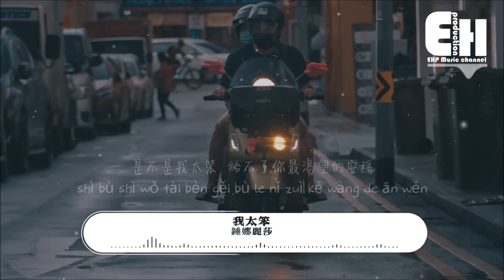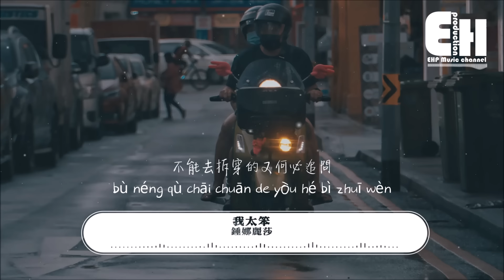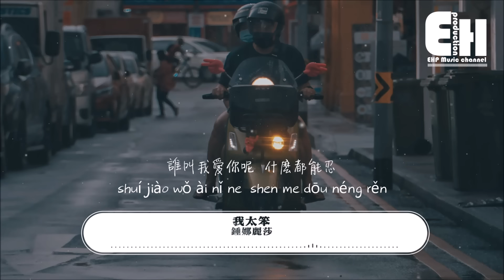錘娜麗莎 - 我太笨『是不是我太笨 只要你說的我全都信任，不能去拆穿的又何必追問。』【動態歌詞/Vietsub/Pinyin Lyrics】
演唱：錘娜麗莎
作詞Lyric：張海風
作曲Composer：張海風
編曲Arranger：任斌
吉他Guitar：楊春
和聲harmony：潘思貝
製作人Producer：瑞琪/劉維剛
監制Executive producer：劉維剛
藝人統籌Artist co ordination：陳逵
混音Mix Engineer：瑞琪
錄音棚Recording studio：超級星聲錄音棚
推廣策劃 Promotion planning：劉維剛/陳逵
OP：湖南音訊影視傳媒有限公司

別忘記了還會等你回家的人
她要等不管夜多深
有些事盡量別過分
也能找到一個平衡
僅存的天真 留它一個完整

不想懂愛怎變成這樣的
情願是要我去為愛負責
就算自己痛了 不想你走了

是不是我太笨
給不了你最渴望的安穩
才讓你忐忑 不安跳動著的心
才想去越格

是不是我太笨
只要你說的我全都信任
不能去拆穿的 又何必追問

寂寞的人總是都有它的可恨
所以看開了也算了
怎樣才是愛一個人
誰能解開這個疑問
愛沒對錯的 只有值不值得

是不是我太笨
才想去越格

是不是我太笨
才想去越格

是不是我太笨
誰叫我愛你呢 什麼都能忍

❖Original Photo by Jeremy Kwok